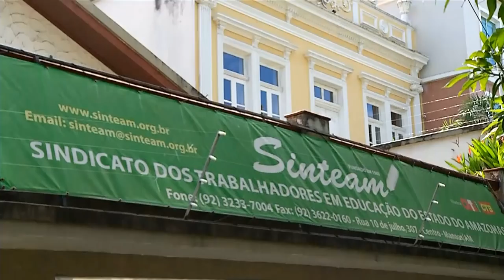Jornal Em Tempo (27.05.2019) 1º Bloco